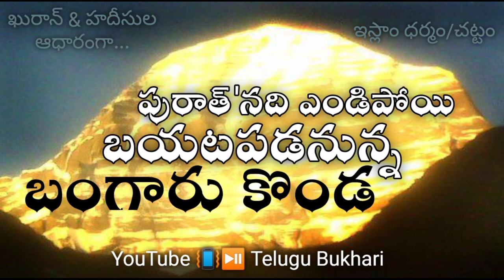Gold mountain - on Purat river